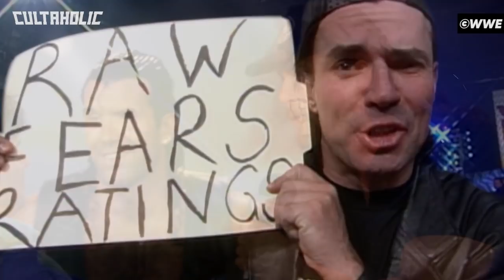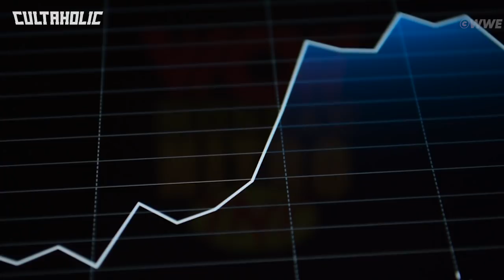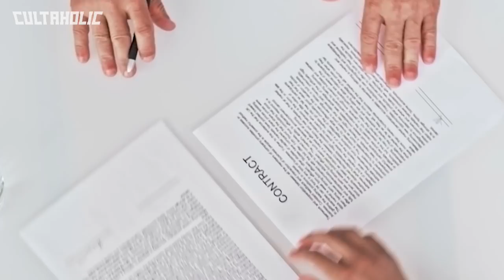Hulk Hogan's Heel Turn And The Birth Of The nWo At WCW Bash At The Beach 1996 | Behind The Match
On July 7, 1996, in the main event of WCW's Bash at the Beach, Hulk Hogan executed one of the most famous heel turns in the history of professional wrestling. On the surface, it appeared that the Hulkster was storming the ring in order to defend WCW's honour, standing up to self-professed Outsiders Scott Hall and Kevin Nash. That's when Hogan, to the astonishment of everyone, was revealed as the 'third man' and suddenly turned and dropped the leg on a prone Randy Savage.

This moment marked the official birth of the New World Order, the revolutionary faction that changed the wrestling business forever. Hogan's heel turn was the perfect shockwave to kick off not just the nWo lifespan, but an industry-wide shift in marketing, booking, and overall fan perception - and yet, the turn came dangerously close to not happening at all...